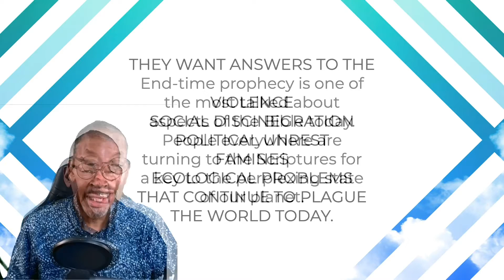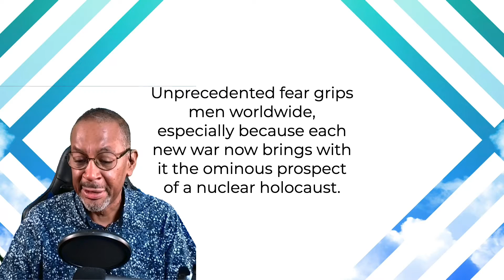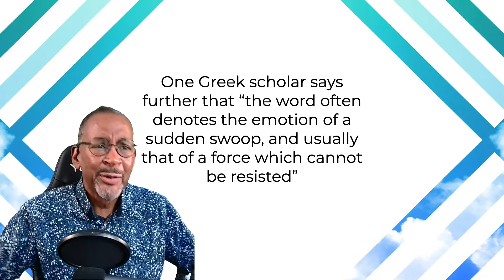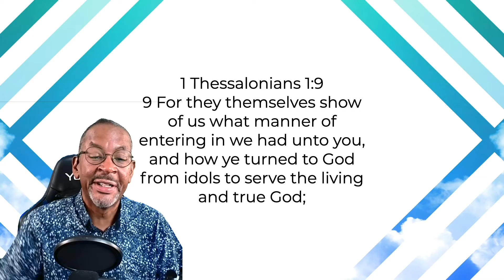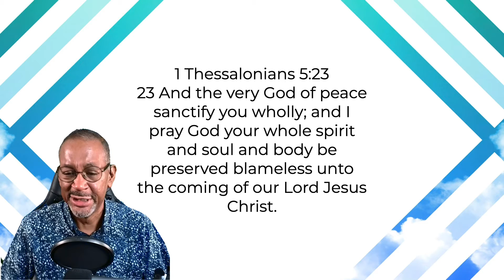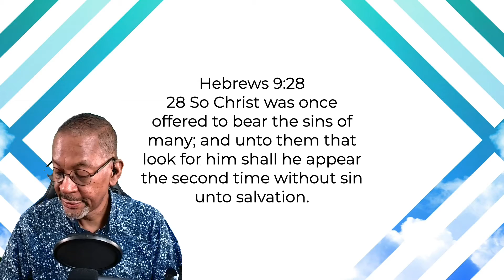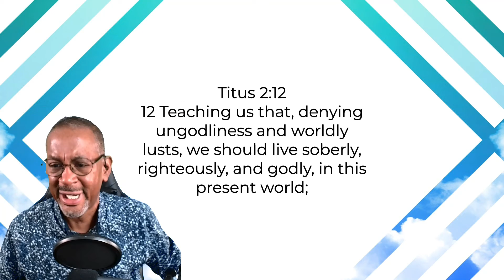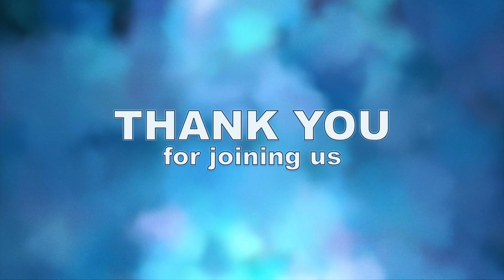The Doctrine of the Rapture 1Thessalonians 4:13-18